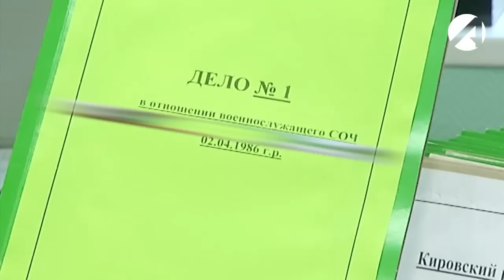Астраханские военные полицейские ищут двадцать дезертиров